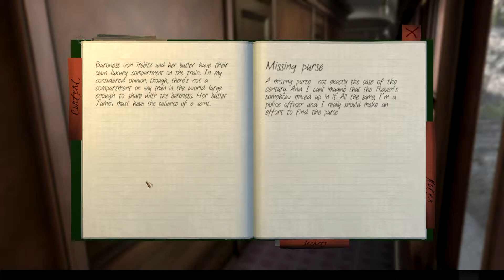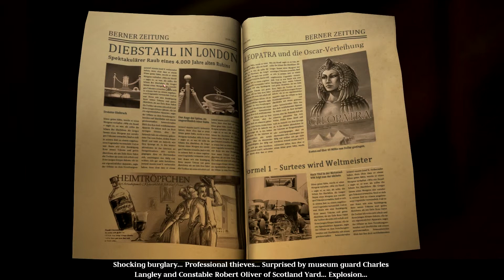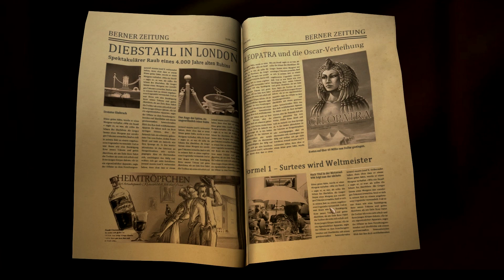The Raven : Legacy of a Master Thief, Eye of the Sphynx, walkthrough part 2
Walkthrough of chapter one of the new adventure game The Raven : Legacy of a master thief.

you play Anton Jacob Zelner, a suspiciously old constable of the Swiss police force who happens to get caught up in the attempted theft of a gemstone, who's pair has already been stolen by the notorious thief only known as 'the raven' Zelner attempts to ingratiate himself with Inspector Legrand, who is famous for fatally wounding the original raven.

part two, Zelner meets his literary hero, Lady Westmacott and her companion Miss Miller and learns that she has quit writing,  discovers that Baroness von Trebitz has lost her purse, and Dr Gebhardt, relocating to Italy